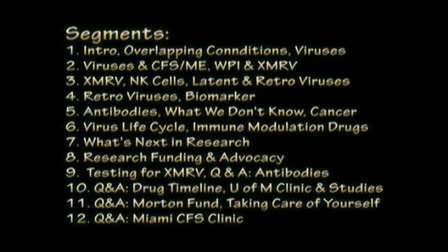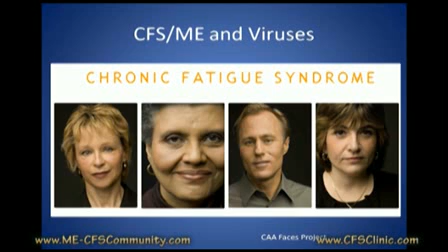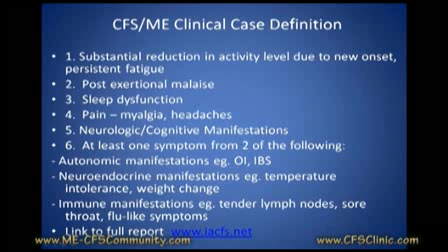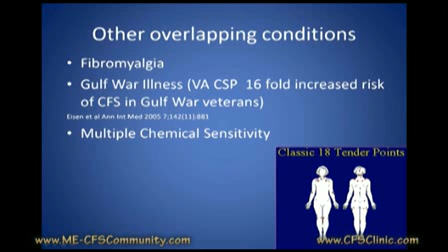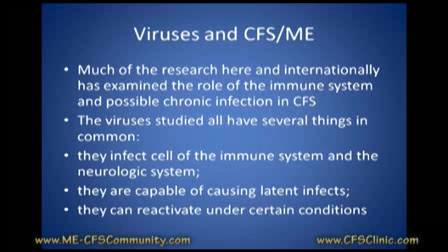XMRV Lecture Segment 1: Background, overlapping conditions, viruses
Dr Nancy Klimas lecture & slide presentation: XMRV CFS/ME & You.

A compelling and comprehensive review of the disease, the XMRV virus discussed in detail and what lies ahead. Even the most knowledgeable in attendance gained new insights into their illness and the prospect of a new road to recovery. A particularly interesting Q&A session follows the formal presentation.

The two hour session garnered rave reviews from the 150 people lucky enough to attend. It is a MUST SEE video for all afflicted with or affected by ME/CFS.

Most of the video was made in near dark conditions to accommodate the slide presentation.
It has been tightly edited down to 83 minutes and divided into 12 segments for easy, and repeated, viewing.

Segment 1: Background, overlapping conditions, viruses
Segment 2: Viruses & CFS/ME, WPI & XMRV
Segment 3: XMRV, NK & T cells, latent & retro viruses
Segment 4: Retro viruses, Biomarker
Segment 5: Antibodies, what we dont know, cancer
Segment 6: Virus life cycle, immune modulation drugs
Segment 7: Whats next in research
Segment 8: Research funding & advocacy
Segment 9: Testing for XMRV, Q&A: Antibodies
Segment 10: Q&A: Drug timeline, U of M clinic & studies
Segment 11: Q&A: Morton Fund, Taking care of yourself
Segment 12: Q&A: The new Miami CFS clinic